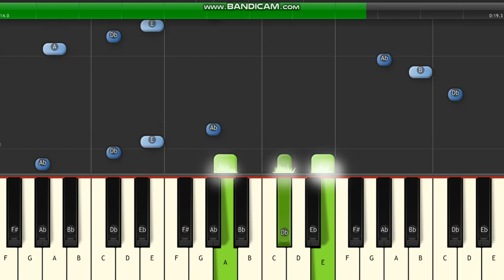[request] Baby smoove undercover piano tutorial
You ain't hear Tye Beats? hehe, what you mean?

[Verse]
It's something special, I don't trust 'em, but I trust her
Ridin' passenger seat, drivin', my seat back, we undercover
I don't leave no trace, bring my cup and some thunder
She know she ain't got no title but she ride me like she love me, ooh
Her last nigga rolled skimps, I smoke bonkers
First wood she rolled for me wasn't right so I taught her
Shit, I never met her momma but I thank you for your daughter
I don't pop no fucking pills but I can do you like I'm on 'em
These pants cost a fortune, I got dirty soda on 'em
I'm feelin' like a Raptor I got red and purple on me
Girl you know you're cute, baby, let me feel on it
I love you like the pint when it got the seal on it
Boujee attitude, tell me why you act so kind to me?
Baby when I'm down, bring me up tell me that I'm the king
Last bitch wasn't right, had to leave her she wasn't down for me
Are you down for me? I never heard you say that your proud of me
I know she proud of me, that's my baby, she gon' slide for me
She got her style from me, ever after yeah we happily
I got a masterpiece, one-of-a-kind, she as rare as me
I think she made for me, tie the knot, bae you gon' stay with me
Yeah